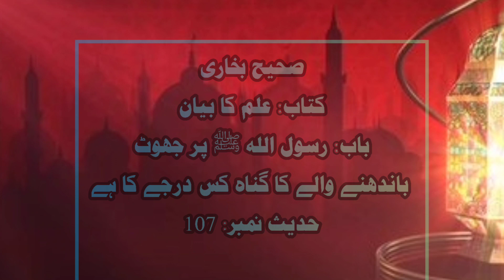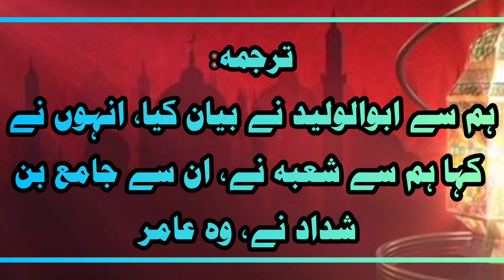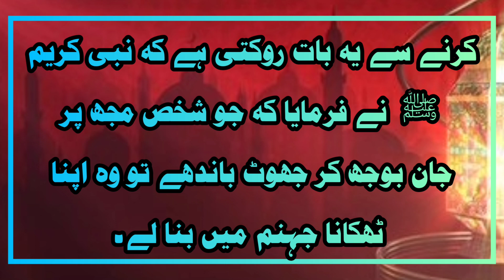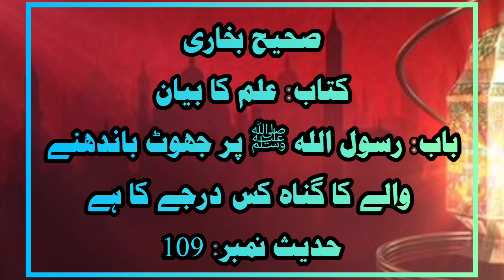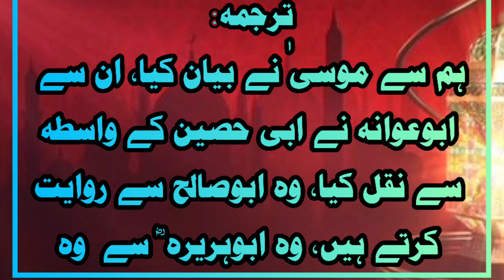Hazoor Pak Ne Farmaya Hadees e Nabvi Sahih Bukhari 106,107,108,109110 ilm Ka Bayan